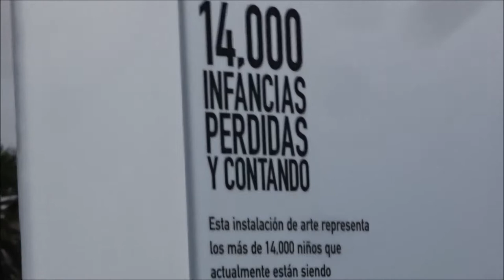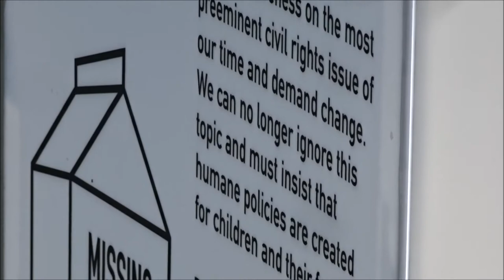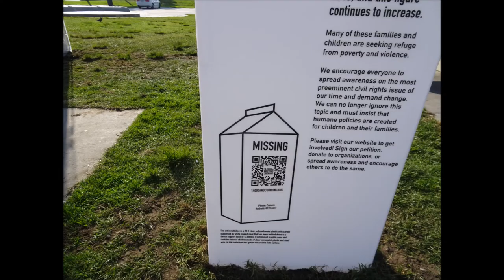MISSING MILK ART INSTALLATION WITH MIKE BONIN VENICE BEACH, CALIF NOV 28, 2018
MISSING MILK ART. 14,000 MISSING KIDS